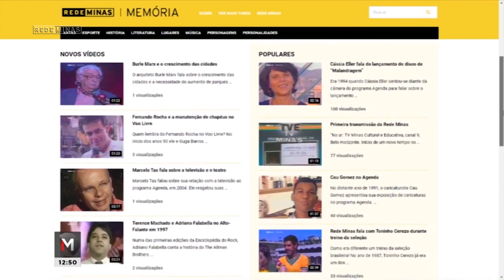Lançamento do portal "Rede Minas Memória"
Já está sabendo do "Rede Minas Memória", nova plataforma digital com vídeos do acervo histórico da emissora? Conheça, nessa matéria do Jornal Minas, mais detalhes do projeto e parte da equipe envolvida. Para conferir o "Rede Minas Memória", acesse